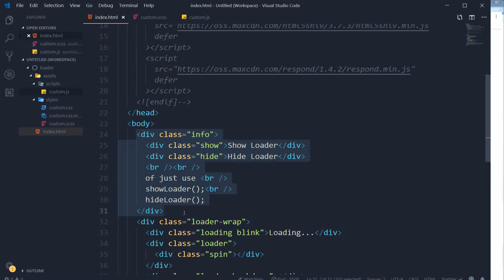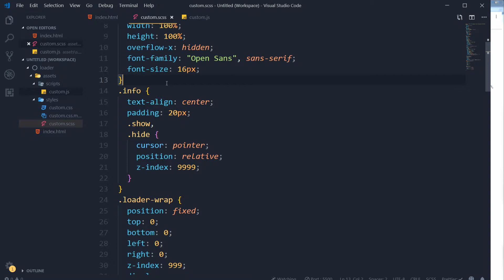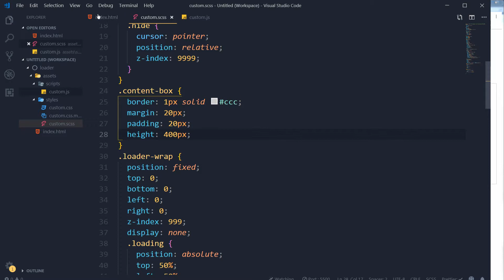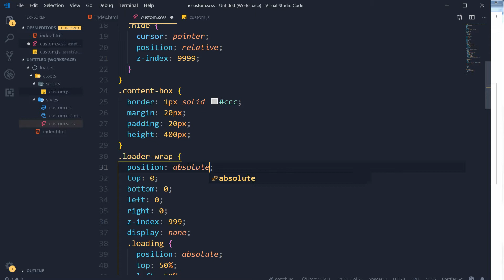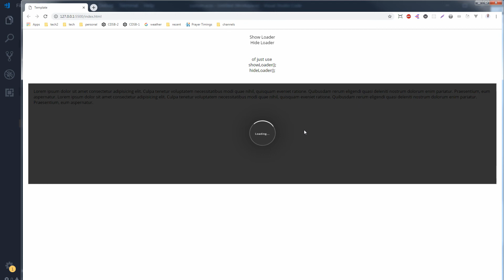CSS Loader Over Specific Area or Full Screen | Trigger, Toggle, Show Hide Loader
We created an HTML/CSS based loader animation by using CSS3 keyframe animations previously. And we added a backdrop layer to our page behind the loader. Then we used jQuery to trigger it via function calls or click events so that we can show it or hide it when we need to. In previous tutorials this loader was full screen. What if you do not want a full screen spinning loader? You can also use that loader over a particular area or div. In this video tutorial we are using it for a specific area. Related tutorials for this video are also given below:

✅ Free Photoshop in VS Code Editor | Turn VSCode Into PhotoShop | Edit Images In Visual Studio Code